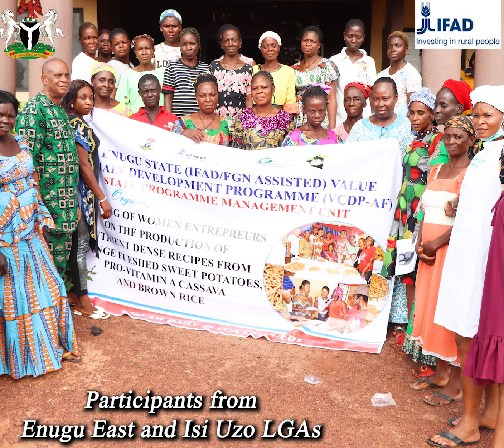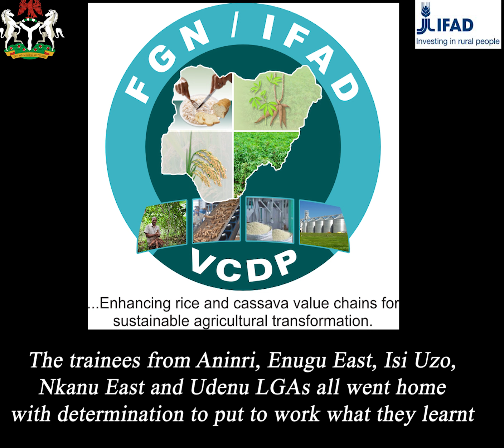VCDP Women in Enugu trained on how to make confectioneries with Pro Vitamin A Cassava and Rice flour